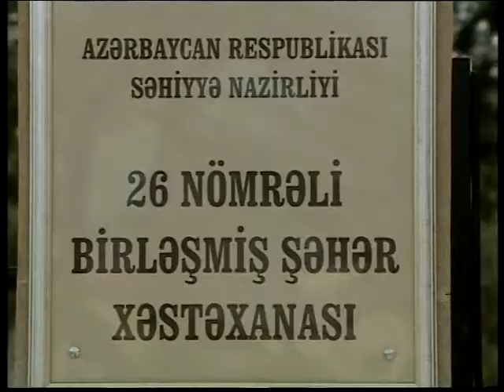MEHRIBAN ALIYEVA VISITED UNIFIED CITY HOSPITAL №26 IN KHAZAR DISTRICT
Azerbaijan's First Lady, deputy to the Milli Majlis from Khazar district Mehriban Aliyeva acquainted herself with Unified City Hospital №26 in Mardakan settlement after major repair and reconstruction, April 10.
It was informed that the hospital had been put into operation in 1983 with participation of national leader Heydar Aliyev.  During the period elapsed since then, there arose a need for major repair of the hospital, as well as children's and adults out-patient clinics.